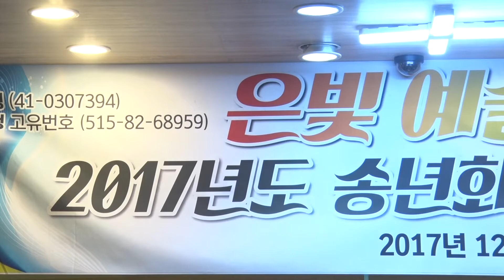MC 최건용 "천년바위" (원곡:박정식) 은빛 예술공연단 송년회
은빛 예술공연단 송년회
2017년12월22일  송도 해장국